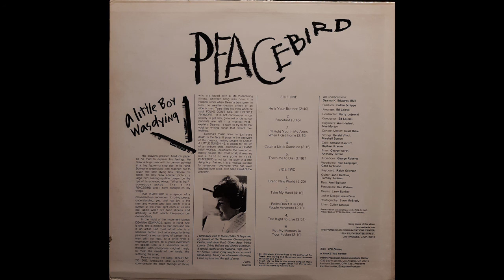Deanna Edwards - Peacebird - 03 I'll Hold You In My Arms When I Get Home